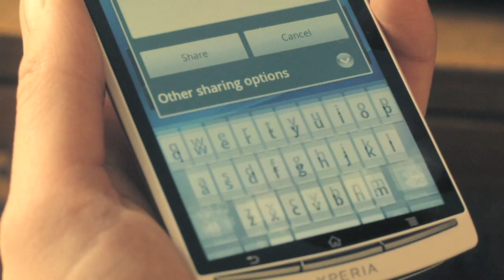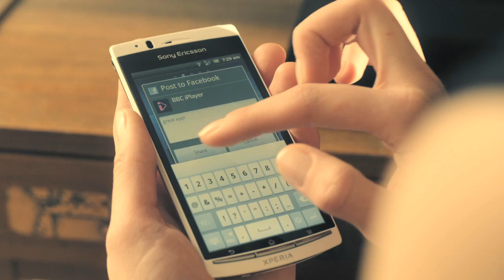Báječný den s Xperia